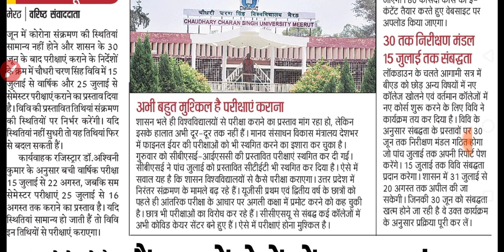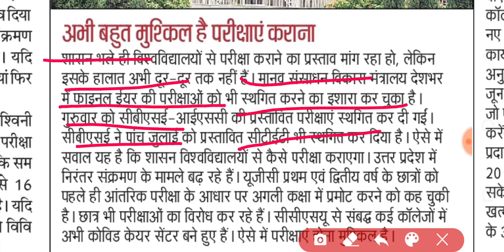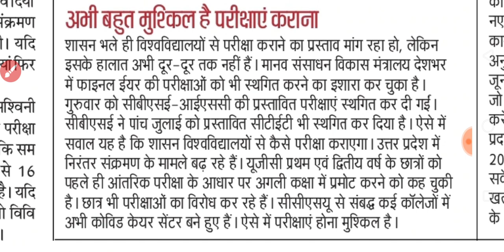छात्रों को बिना परीक्षा किया जाये प्रमोट, विवि परीक्षाएं यूजीसी गाईडलाईन के खिलाफ | NEWS WITH IS